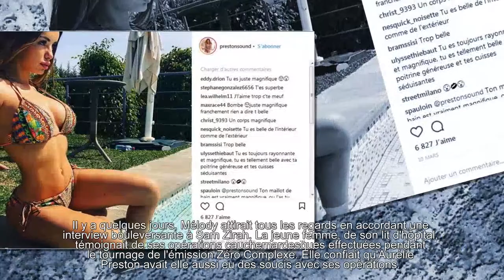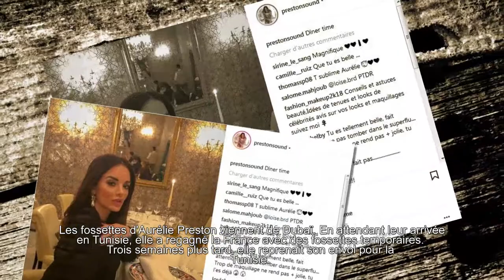Aurélie Preston (Zéro Complexe) victime de complications comme Mélody ? Elle nous répond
Dans son interview accordée à Sam Zirah, Mélody confiait qu'Aurélie Preston avait également eu des complications sur le tournage de Zéro Complexe. La chanteuse nous livre sa version des faits.